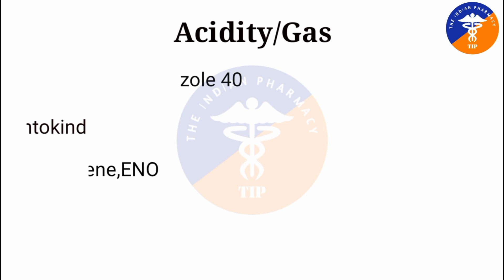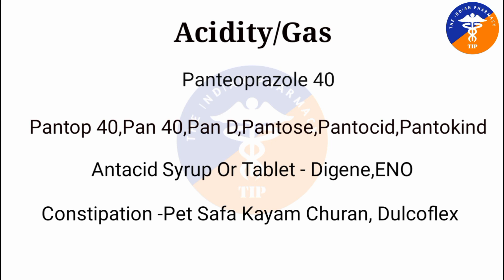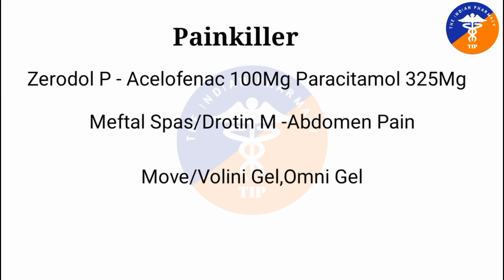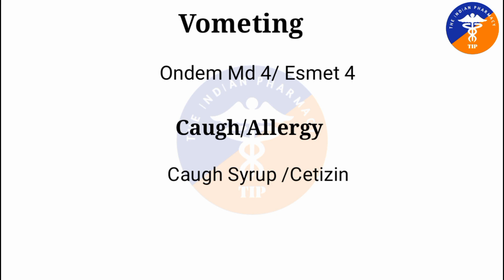Commenly Uses Medicine जो हमारे घर में Available होनी ही चाहिए। Commenly Uses Medicine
Namaskar
Is Video Me Kuch Commenly Uses Medicine Ke Bare me Discuss Kiya Gaya Hai. So Video Ko Dekhkar apna Pyar Jarur de.
QUERIES.
COMMENLY USED medicine
common medicine
Ghar me use hone wali jaruri dawaiya